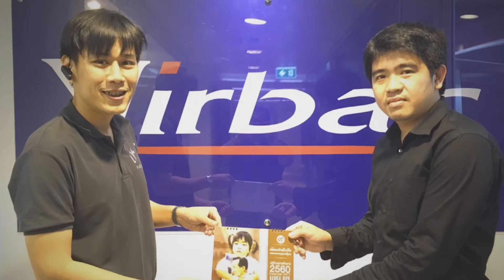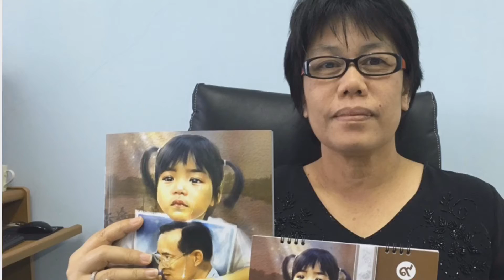สวัสดีปีใหม่ 2560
ในอภิลักขิตสมัยขึ้นปีใหม่ ขออำนาจคุณพระศรีรัตนตรัย และสิ่งศักดิ์สิทธิ์ทั้งหลาย โปรดดลบันดาลให้ แฟนนิตยสาร AQUA BIZ จงประสบแต่ความสุข ความสำเร็จ สมบูรณ์ พูลลาภ ในสิ่งอันพึงปรารถนา ตลอดไป